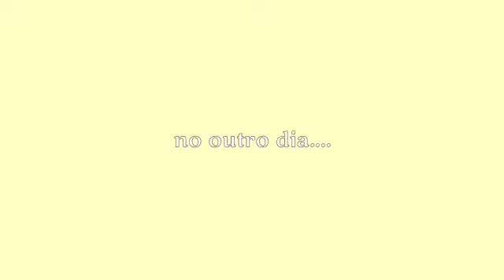diário de reforma - episódio 4 | casa quase finalizada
oi, amo vocês :)

me sigam

- maria sátolo